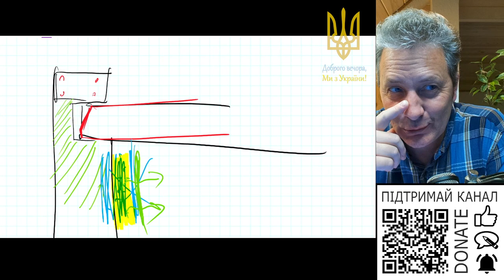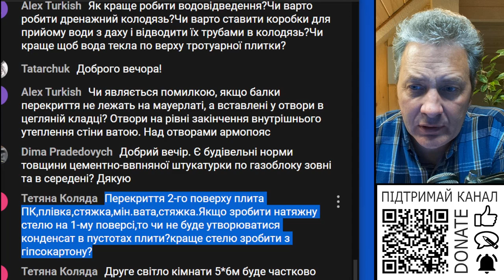Якщо зробити натяжні стелі чи буде утворюватися волога в пустотах ПК, ПБ?